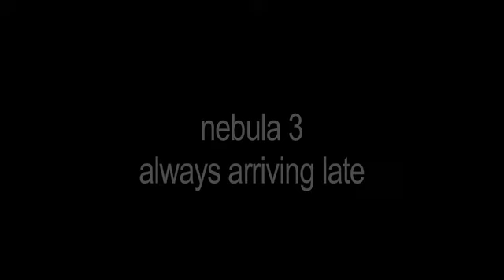Nebula 3 - Always arriving late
2012

With the support of Sound Development City